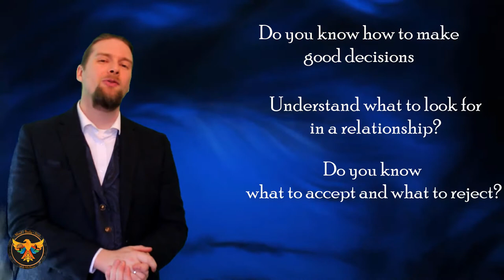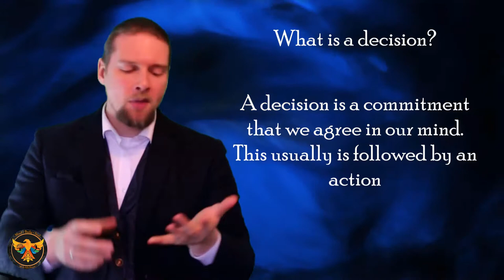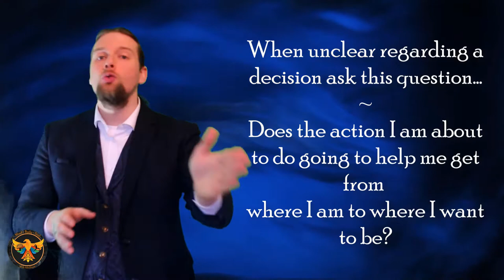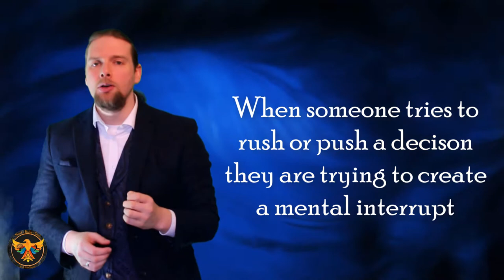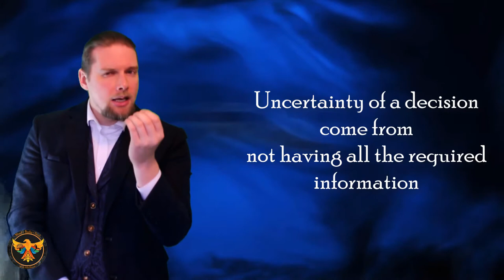3 simple steps on How to make good decisions | Good decisions vs bad decisions | John Morris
3 simple steps on How to make good decisions | Good decisions vs bad decisions | John Morris

Eric Bischoff - Controversy creates cash Click here to check it out